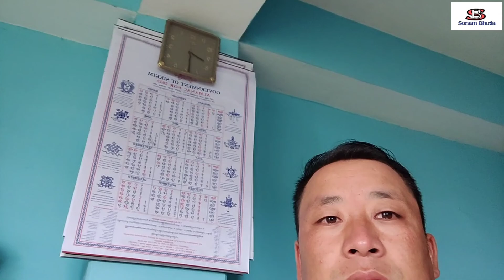My School Tour//Vlog//Memories